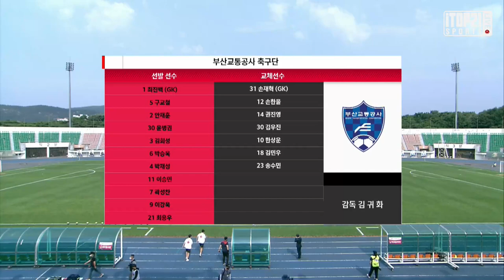H/L ㅣ K3 12R ㅣ 경주한수원축구단 vs 부산교통공사축구단 - 2021.06.06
[K3 League] 경주한수원축구단 vs 부산교통공사축구단 - 12R - Highlight -  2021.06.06